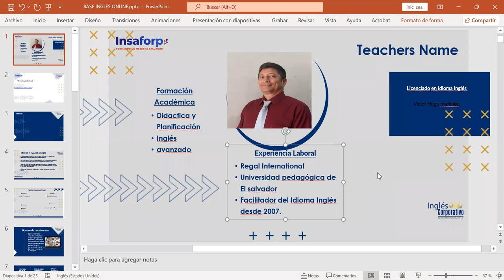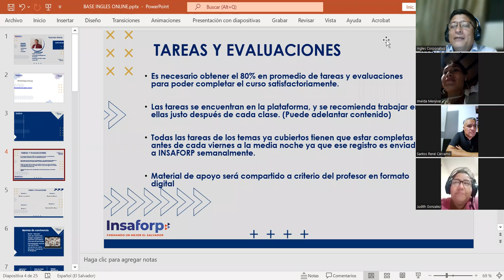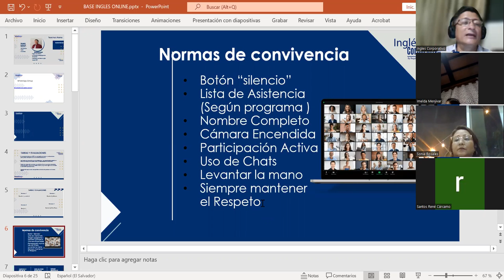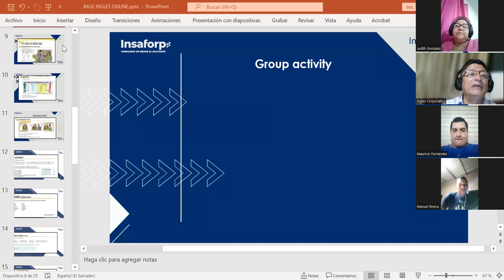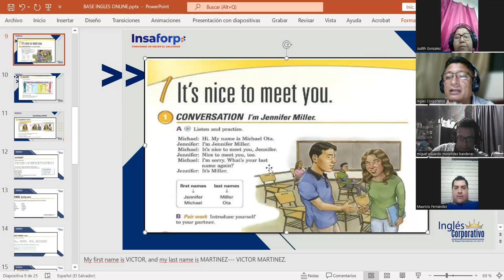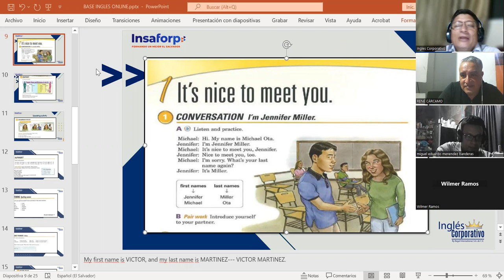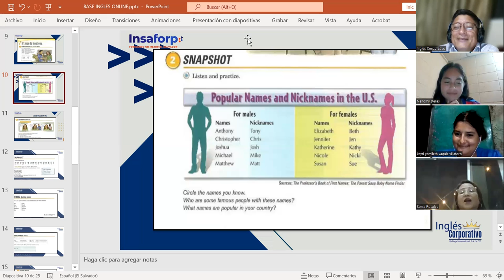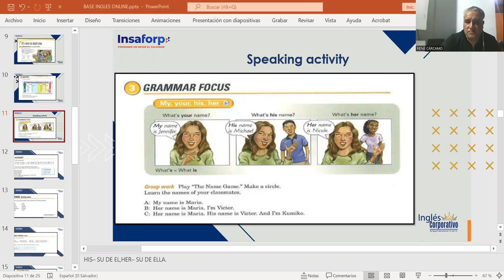CLASS 1-22-5-2023-FI-REGAL-10-MARTINEZ DE LEON-IT'S NICE TO MEET YOU!